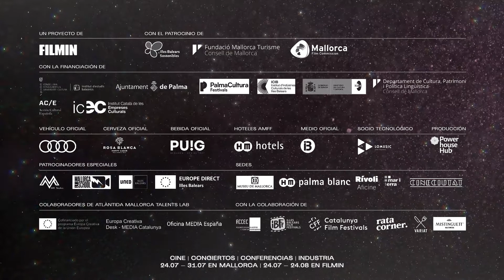Atlàntida Mallorca Film Fest 2022 - Aftermovie (ES) | Filmin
Duodécima edición de Atlàntida Mallorca Film Fest, el mayor festival de cine online. Del 24 al 31 de julio en Mallorca y hasta el 24 de agosto en Filmin.

Montaje: Alberto Van den Eynde Gray